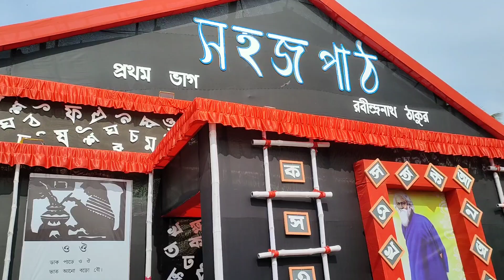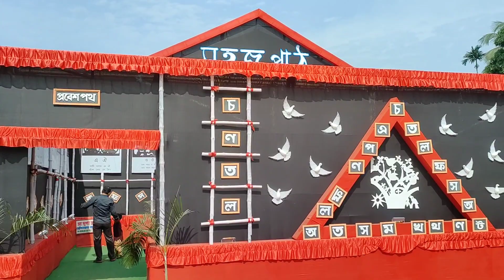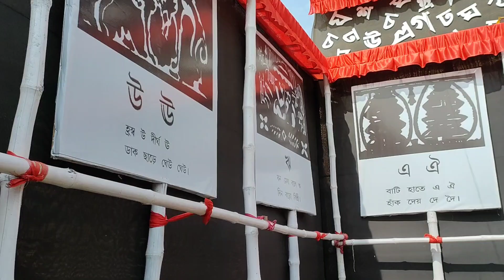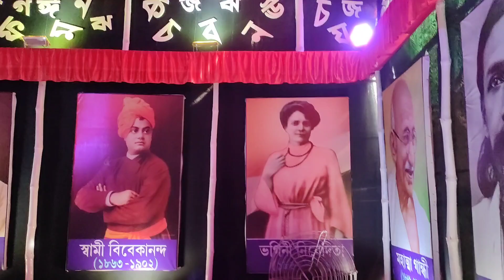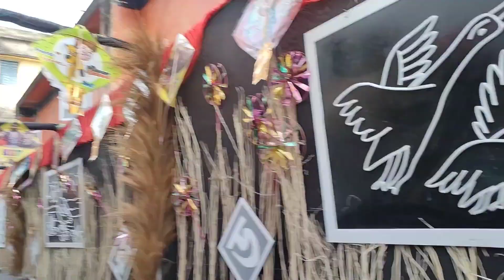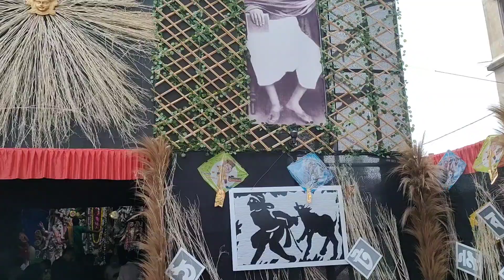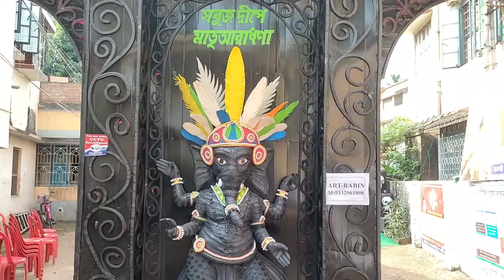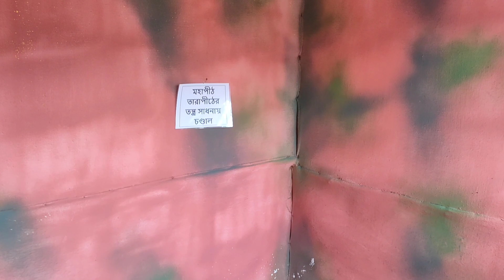বনগাঁর পুজা পরিক্রমা ২০২৩ ২য় পর্ব || বনগাঁর আরও ১২ টি সুন্দর পুজা মন্ডপ || Bongaon Durgapuja 2023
বনগাঁর আরও ১২ টি সুন্দর পুজা মন্ডপ || বনগাঁর পুজা পরিক্রমা ২০২৩ ২য় পর্ব || Bongaon Durgapuja 2023 ||

বনগাঁর পুজা পরিক্রমা ২০২৩ || বনগাঁর বিখ্যাত দুর্গাপুজা || বনগাঁর সেরা পুজা প্যান্ডেল || Bongaon Top Durgapuja 2023 || Bongaon Durgapuja 2023

বনগাঁর দুর্গাপুজা ২০২৩ || বনগাঁর দুর্গাপুজা

bongaon durga puja 2023 theme,

bongaon durga puja 2023 pandal, bongaon durga puja preparation 2023,

bongaon gandhipally durga puja 2023,

2023 সালের দূর্গা পূজা কবে,

2023 এ দুর্গাপূজা

বনগা দুর্গাপূজা ২০২৩

Bongaon Durga Puja Light Show

Bangaon Durga Puja 2023 Night View

gandhipally gbs club durga puja 2023

bongaon durga puja 2023, bongaon durga puja theme 2023,

durga puja preparation 2023, bonga durga puja 2023

durga maa songs status

দুর্গা পূজার গান

দুর্গা পূজার নতুন গান

bongaon durgapuja

bongaon jhulan mela

bongaon water park

bongaon local journey

bongaon
bongaon news

bongaon agnikanya park

bongaon station

bongaon border

bongaon durgapuja

bongaon durga puja

bongaon durga puja pandal

bongaon durga puja pandal 2023

bongaon durga puja theme

বনগাঁ দুর্গাপুজা ২০২৩